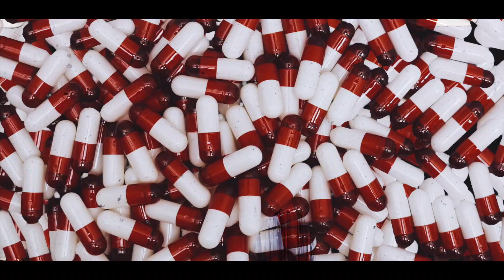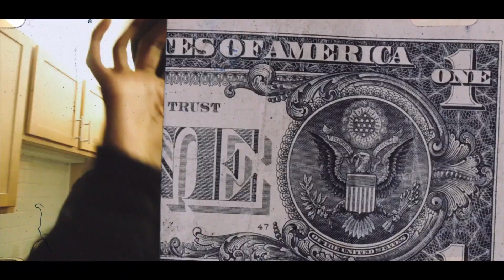40 GloxkBoy “40 Water” (Official Music Video)